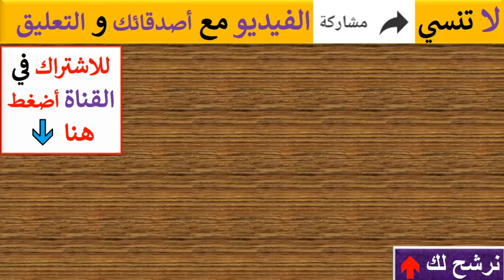دموع تحسين تبهر الجميع عند غنائها لشيرين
دموع تحسين متسابقة برنامج The Voice الموسم الرابع تتألق وتبدع فى غنائها للفنانة المصرية شيرين عبد الوهاب. وذلك بعد غنائها فى الحلقة الأولى من برنامج ذا فويس - مرحلة الصوت وبس وانضمامها لفريق الفنانة الاماراتية أحلام.